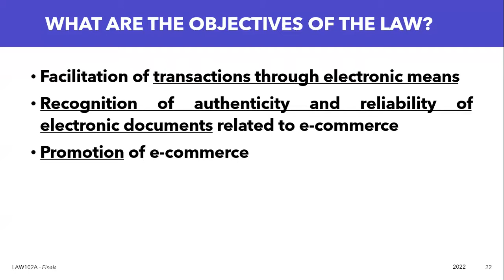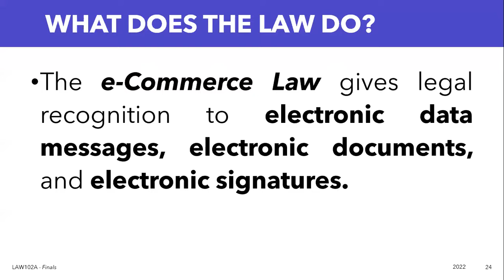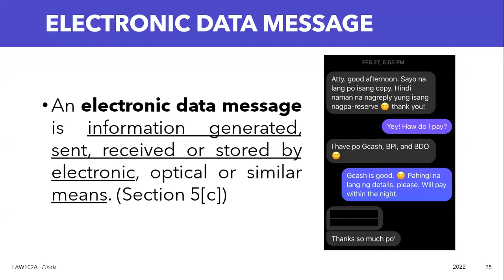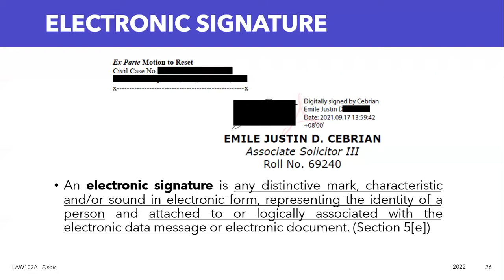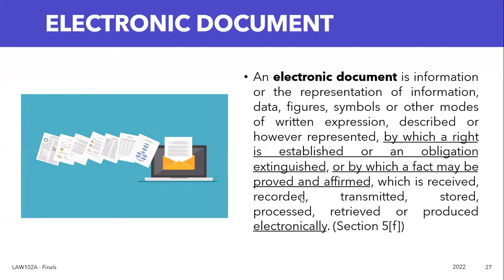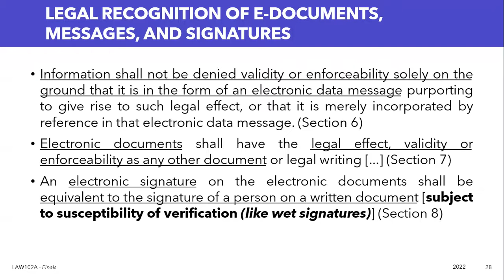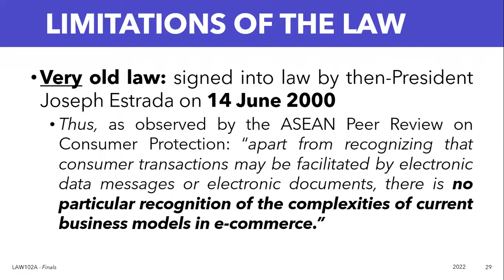Law102A Finals - The e-Commerce Law